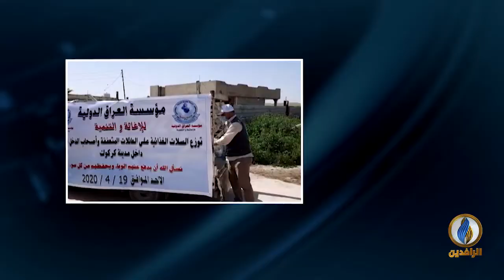مداخلة وسام توفيق بشأن الحملة الإغاثية لمؤسسة العراق الدولية في مختلف مناطق كركوك